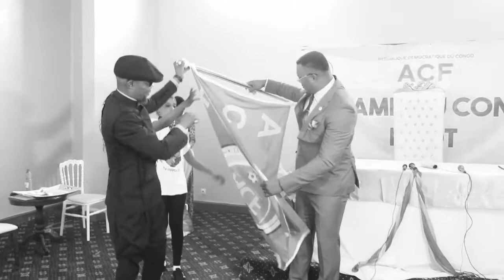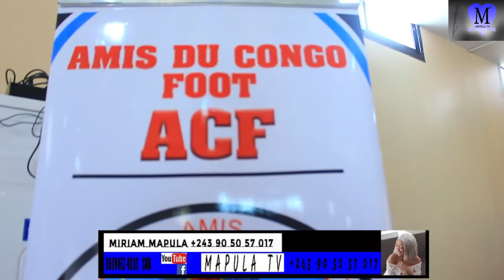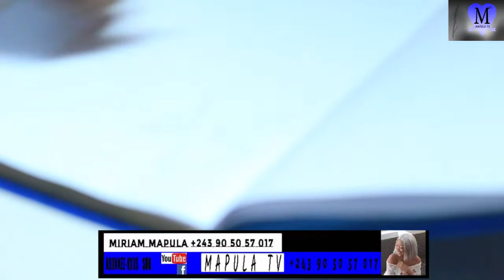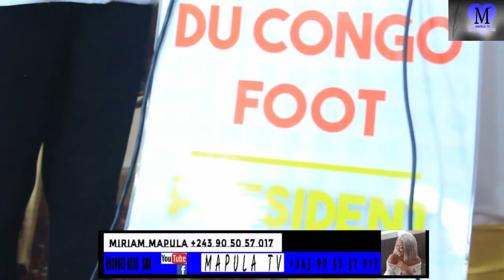Cérémonie d'investiture du nouveau président elu des ACF (AMIS DU CONGO FOOT) Aziz Makukula